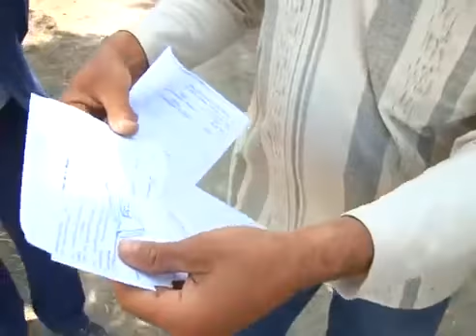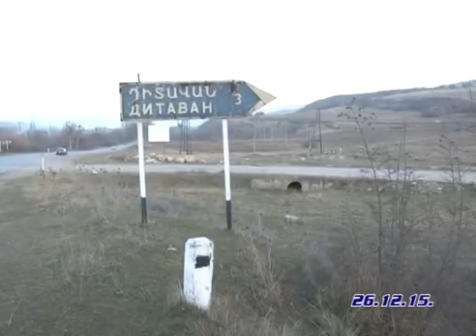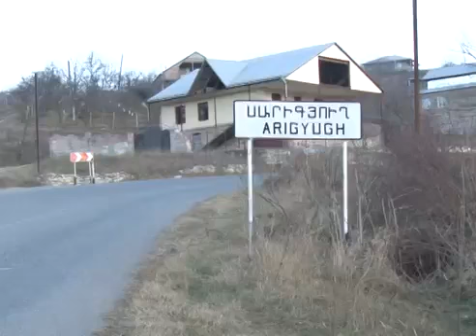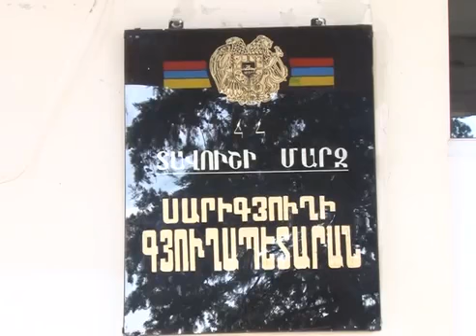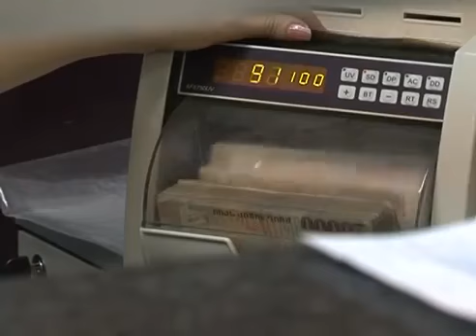Զբաղվածության ժամանակավոր ծրագրերն իրավիճակ են փոխում